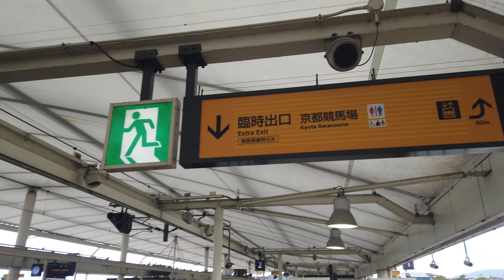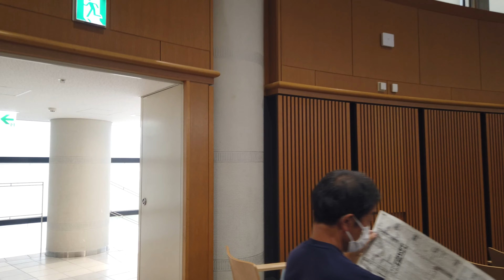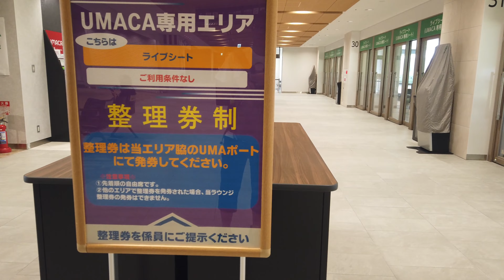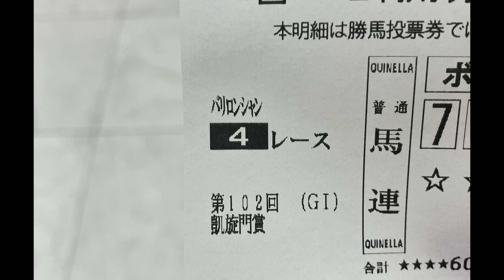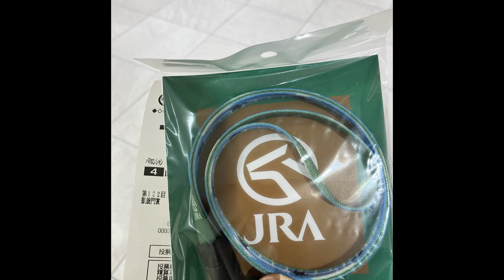2023年秋 京都競馬場ステーションサイド プレオープン 【お写歩】( Kyoto, Japan, 4K )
2023年9月30日にステーションサイドがプレオープンしたので京都競馬場に遊びに行ってきました。

[機材]
DJI OsmoPocket

Nikon Z6II

Adobe PremierePro
Adobe Photoshop
Adobe Lightroom